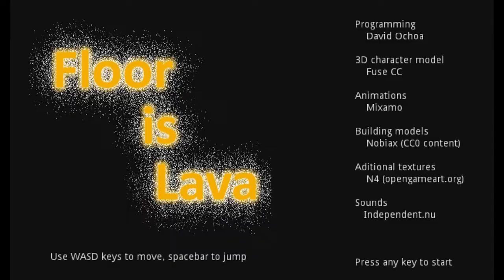Jupi Plays Indie Games: ALL THE GAMES [Godot Community Jam] [Part 9]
Basically I wanted to play all of the games that were entered in the Godot Community Jam, so I did. Developers were challenged to create a game using the Godot engine, with the theme 'temperature'.
00:38 - Fire and Ice
02:01 - Chill, Brodot!
02:52 - Floor is Lava
03:47 - Heat Gun
05:04 - Hot Iron Gauges
06:30 - Choveche
07:39 - Calefaction
08:57 - Nuclear Car
09:59 - Meltdown Hydrocooler Force
11:37 - PewPew's Cooling Crisis